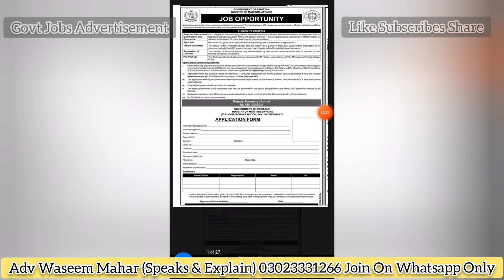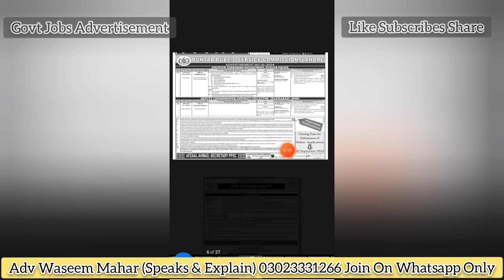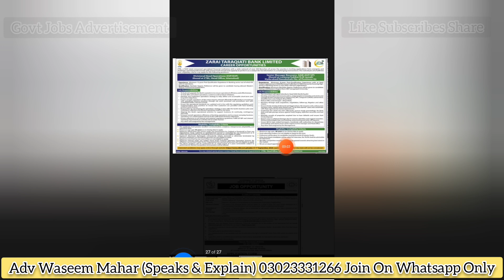Today Latest Jobs in Pakistan l 20+ Departments New Jobs Apply Online Govt Jobs Update l 20 Aug 2024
Latest Govt Jobs in Pakistan | 20+ Departments | New Vacancies | Apply Online | 20 Aug 2024

In today's video, I'll guide you through the latest job opportunities in various government departments of Pakistan. We'll explore over 20 departments with new vacancies, and I'll share valuable insights on how to apply online.

Stay updated on the latest government job openings in Pakistan, including:

- New vacancies in 20+ government departments
- Step-by-step application process
- Tips and tricks for a successful application
- Important deadlines and requirements

1.
2.
3.
4.
5.
6.
7.
8.
9.
10.
11.
12.
13.
14.
15.
16.
17.
18.
19.
20.
21.
22.
23.
24.
25.
26.
27.
28.
29.
30.
31.
32.
33.
34.
35.
36.
37.
38.
39.
40.
41.
42.
43.
44.
45.
46.
47.
48.
49.
50.